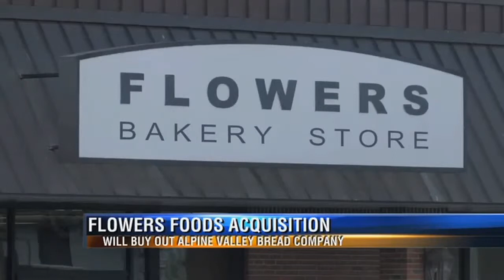Flowers Foods will Expand by Acquiring another Bread Company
Flowers Foods says they are acquiring Apline Valley Bread Company.